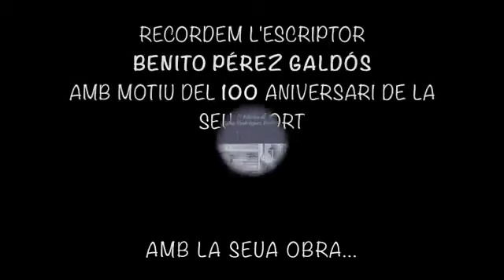VIDEO | Club de Lectura de Casinos, Camp de Túria